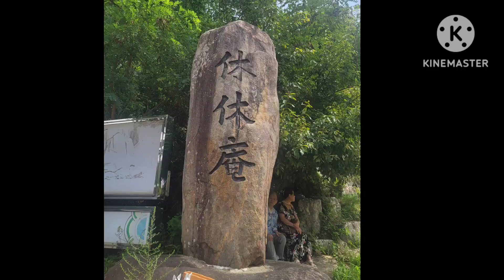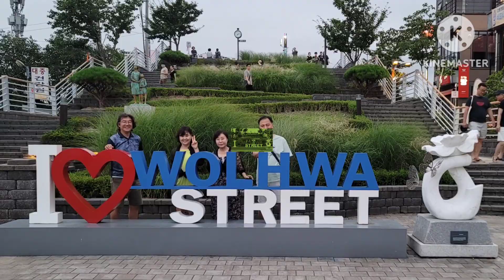강릉 용연계곡,휴휴암,주문진 여행 - 20230812